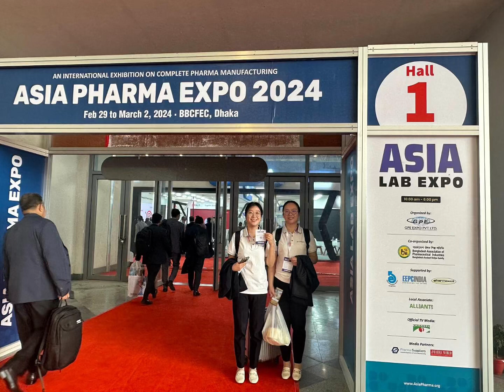Memories in Asia Pharma Expo 2024, from Feb 29 to March 2 in Dhaka, Bangladesh🇧🇩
This time we packed dozens of co2 extracted oil samples to our booth, successfully attracted many visitors' attention. Including most popular frankincense essential oil, most precious Astaxanthin oil, frequently asked seabuckthorn oil, etc...All pure as gold to be applied in the Pharma industry.

We're also surprised by people's growing enthusiasm and vitality. It was an unforgettable experience and I hope that with the rapid development of the pharmaceutical industry in Bangladesh, the supercritical CO2 extraction technology can be applied more and more.

We'll be attending more expos this year, what are some of the cities you'd like us to unlock? Any other fresh ideas you'd like to see at our booth? Feel free to let us know! 😃